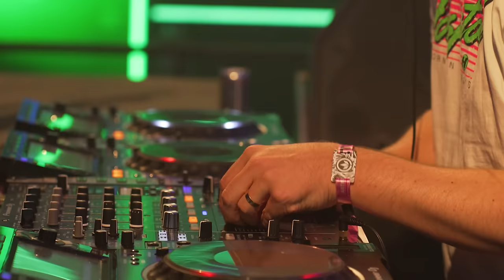Nu:Tone | Let It Roll 2023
Take a seat, turn up the volume, and relax — this time, we're bringing you an exceptional vibe set by Nu:Tone, straight from the Eve's Sanctum stage at Let It Roll 2023. Immerse yourself in the electrifying energy and unique sounds that only Nu:Tone can deliver. Don't just listen, experience the music and let it transport you. Enjoy the journey.

Check our website for up-to-date information about upcoming events ⤵